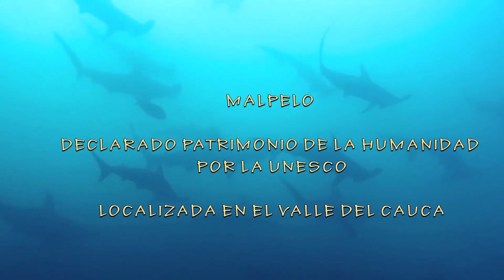NATURALEZA VALLE DEL CAUCA, TURISMO ECOLOGICO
El Valle del Cauca es un departamento con paramos, cordilleras, océano, ríos, rico en biodiversidad, único por su naturaleza y ecología.